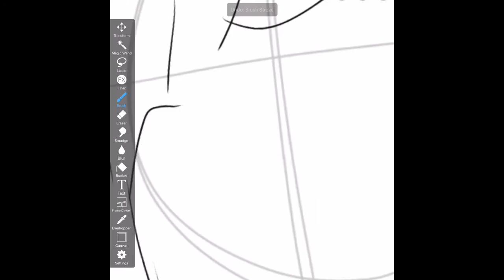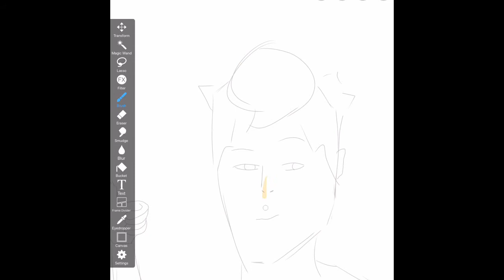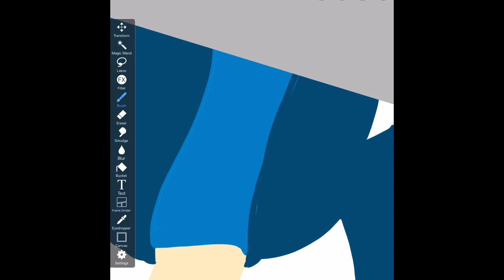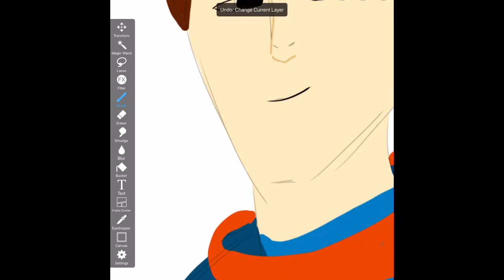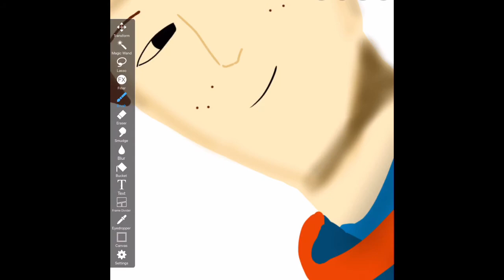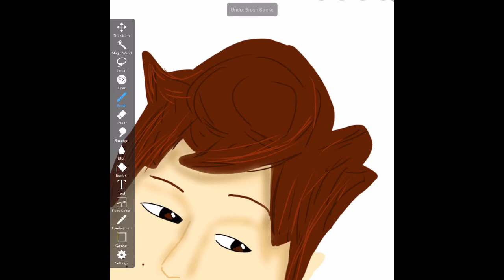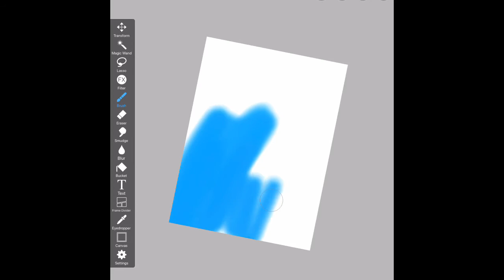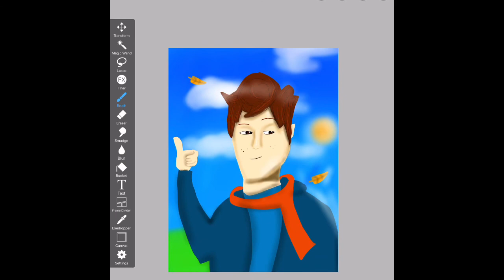Jay Walker Speedpaint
I can’t believe Zena Airale has more subscribers then Sheets and Giggles lol.

LEGO, the LEGO logo, NINJAGO, the NINJAGO logo, the Minifigure, and the Brick and Knob configuration are trademarks and/or copyrights of the LEGO Group. NINJAGO and all logos, character names and distinctive likenesses thereof are trademarks and/or copyrights of the LEGO Group.

All production credit of the original show goes to the LEGO Group; Wil Film ApS (Pilots-Hands of Time); Xentrix Studios and Wil Film ApS (Sons of Garmadon-March of the Oni); and DHX Media, Ltd./WildBrain (Secrets of the Forbidden Spinjitzu-Prime Empire)

This video is for non-profit purposes only. Please support the official release of the show, music, and sets.